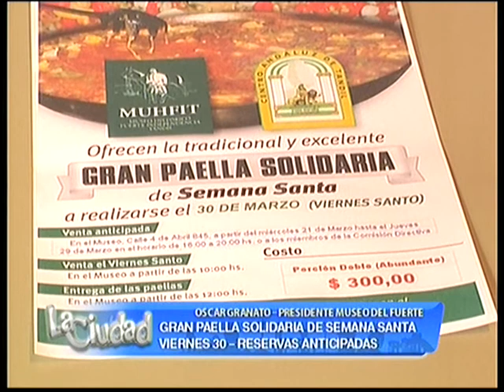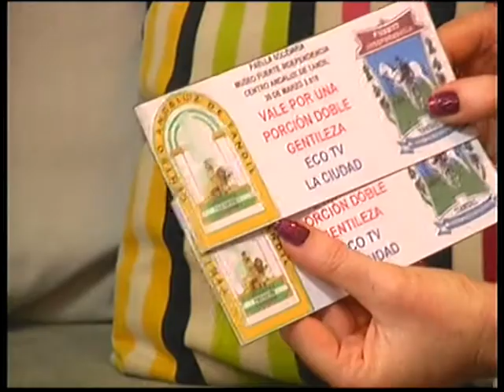Gran Paella del Semana Santa en el Museo del Fuerte